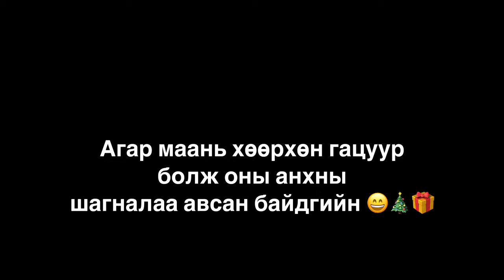Mega_bagsh surprise 🎁